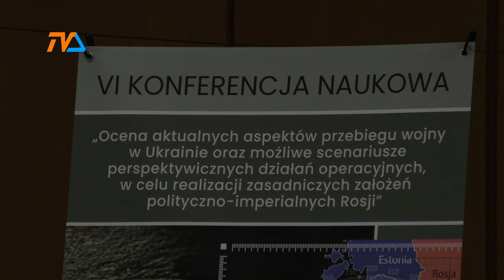W cztery oczy z... Jackiem Protasem |TV SUWAŁKI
Zapraszany do obejrzenia wywiadu z ministrem Jackiem Protasem, w którym szukamy odpowiedzi na pytanie, czy i czego możemy się obawiać, ale też jak możemy potencjalnym zagrożeniom zaradzić!